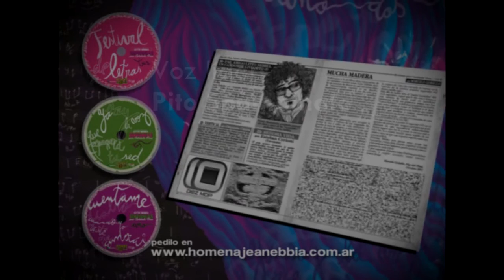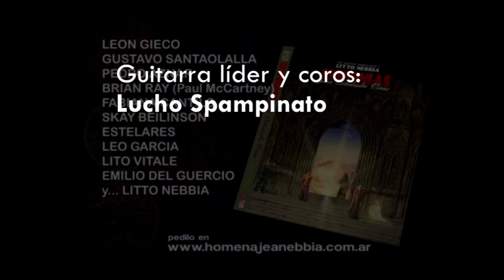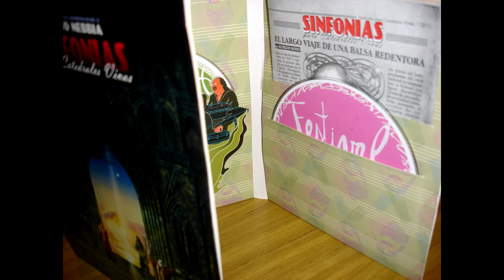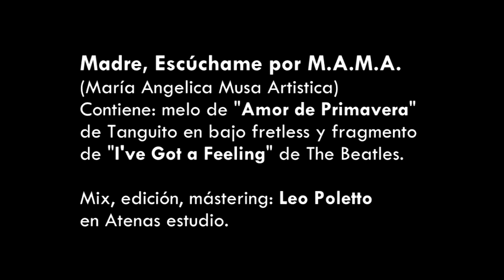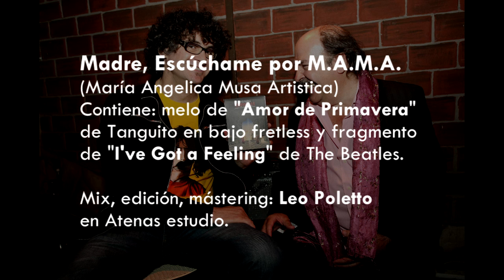M.A.M.A. - Madre, Escúchame (de Litto Nebbia)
Grabado en varias tomas entre el 2010 y el 2011. Editado en "Sinfonías para Catedrales Vivas" en febrero/marzo de 2012

Caly Spampinato en piano old fashion, Pito Spampinato en voz líder, Chano Spampinato en 2da voz, Nico Spampinato en guitarra eléctrica, Lucho Spampinato en solos de guitarra y coros y Fabián Spampinato en bajos Rickenbaker y fretless, guitarra acústica, eclados, programación de 3 baterías, ensamble y producción general... pre producción en casa. Mix final y masterización en los estudios Atenas por Leo Poletto.
Con mucho amor a nuestra madre (Caly, Chano, Pito y Fabi) y abuela (Nico, Lucho): María Angélica Galligano (M.A.M.A. responde a las siglas de María Angélica Musa Artística).
Que les guste.

El arte: Ana Vazquez​ y Takako Yamashiro​. Genias y sensibles. Los comics/chilenes de Gabi Rubí​.